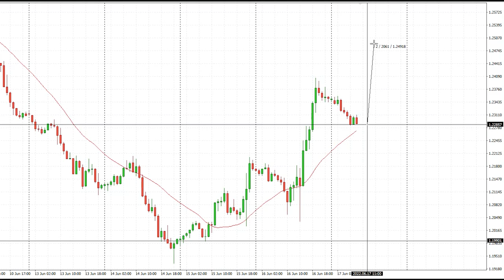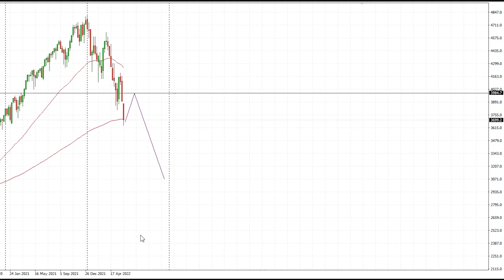Обзор ключевых финансовых активов для внутридневной торговли GBP/USD, EUR/USD, BRENT